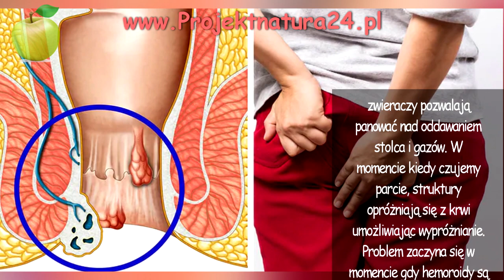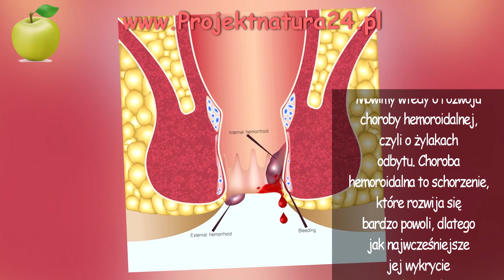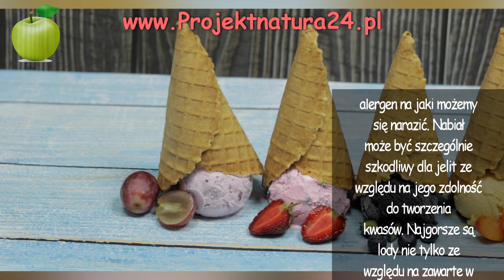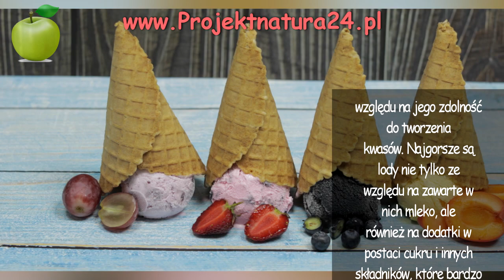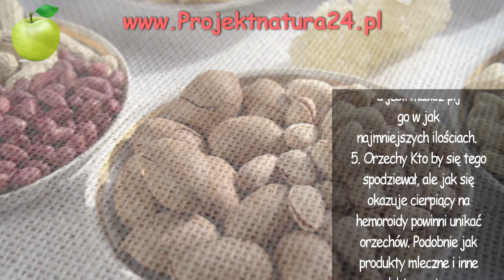5 potraw, których nie powinieneś jeść, jeśli masz hemoroidy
Cześć! Tu Natalia z Projektu Natura. Dziś podejmę niezwykle powszechny temat hemoroidów oraz podam 6 produktów, których powinniśmy unikać jeśli cierpimy na tę niekomfortową przypadłość. Okazuje się, że hemoroidy inaczej zwane guzkami krwawniczymi to jedna z najczęstszych i najbardziej wstydliwych chorób cywilizacyjnych. Według statystyk okresowo ten problem dotyka co drugiego Polaka! Czym właściwie są hemoroidy i czego powinniśmy się wystrzegać, kiedy już je mamy?

Hemoroidy ma każdy z nas. To naturalne struktury odbytu. Wyglądają jak poduszeczki lub balony wypełnione krwią i pełnią niezwykle ważną funkcję w naszym organizmie. Uszczelniają kanał odbytu, a wraz z mięśniami zwieraczy pozwalają panować nad oddawaniem stolca i gazów. W momencie kiedy czujemy parcie, struktury opróżniają się z krwi umożliwiając wypróżnianie. Problem zaczyna się w momencie gdy hemoroidy są rozciągnięte, zbyt mocno wypełniają się krwią i nie opróżniają się z niej do końca. Na skutek zalegania w nich krwi z czasem dochodzi do stanu zapalnego, który obejmuje zarówno guzki (poszerzone sploty żylne), jak i tkanki odbytu. Mówimy wtedy o rozwoju choroby hemoroidalnej, czyli o żylakach odbytu. Choroba hemoroidalna to schorzenie, które rozwija się bardzo powoli, dlatego jak najwcześniejsze jej wykrycie powoduje szybsze wyzdrowienie. Jeżeli u chorego pojawi się krwawienie z odbytu należy natychmiast udać się do specjalisty. Objaw ten może wskazywać również na raka odbytu, co należy jak najszybciej wykluczyć lub zdiagnozować.

Istnieje wiele dowodów naukowych które wskazują na to, że nie ma związku między hemoroidami, a przyjmowaniem różnych pokarmów. Tym samym wyniki innych badań medycznych udowodniły, że niektóre rodzaje żywności zwiększają negatywny wpływ na rozwój choroby hemoroidalnej jeśli już na nią chorujesz.

6 produktów, których należy unikać w przypadku hemoroidów to:

1. Żywność rafinowana

W wielu przypadkach hemoroidy mogą pogłębiać się jeśli stosujemy dietę pełną rafinowanego cukru. Dlatego też cierpiąc na dyskomfort związany z tą nieprzyjemną dolegliwością należy całkowicie unikać następujących produktów spożywczych lub spożywać je w bardzo małych ilościach. Biały, rafinowany cukier i olej, gotowe dania, biały chleb i wysoko przetworzona żywność.

2. Nabiał

Produkty mleczne powinny być jednym z pierwszych pokarmów, które należy wyeliminować z diety, jeśli cierpisz na reumatoidalne zapalenie stawów. Wszystkim wydaje się to mało prawdopodobne, okazuje się, że to ​​produkty mleczne stanowią największy potencjalny alergen na jaki możemy się narazić. Nabiał może być szczególnie szkodliwy dla jelit ze względu na jego zdolność do tworzenia kwasów. Najgorsze są lody nie tylko ze względu na zawarte w nich mleko, ale również na dodatki w postaci cukru i innych składników, które bardzo często występują w składzie lodów, a są dla nas szkodliwe.

3. Kofeina
Dla niektórych osób skarżących się na hemoroidy najtrudniejszym obostrzeniem będzie unikanie kofeiny. Naukowcy dowiedli, że będąca głównym składnikiem większości rodzajów kawy i herbaty kofeina może powodować zwiększenie bólu hemoroidalnego. Jeśli należysz do tych, którzy nie wyobrażają sobie dnia bez filiżanki lub dwóch kawy, poszukaj alternatyw, które dodadzą Ci energii jak kawa, a nie wpłynął na pogorszenie stanu hemoroidów.

4. Alkohol
Picie alkoholu u cierpiących na hemoroidy wiąże się z bolesnym ryzykiem. Alkohol może powodować podrażnienie przewodu pokarmowego, co prowadzi do zaostrzenia objawów żylaków odbytu. Jeśli cierpisz na hemoroidy, unikaj alkoholu, a jeśli musisz pij go w jak najmniejszych ilościach.

5. Orzechy
Kto by się tego spodziewał, ale jak się okazuje cierpiący na hemoroidy powinni unikać orzechów. Podobnie jak produkty mleczne i inne produkty spożywcze wymienione w tym artykule orzechy mogą pogłębiać dyskomfort i ból u pacjentów z hemoroidami.

6. Ostre przyprawy

Według Columbia University pikantne dania z ostrą papryką lub curry mogą podrażniać żołądek i pogarszać problemy trawienne. Nie wszyscy eksperci zgadzają się jednak, że musisz unikać pikantnych potraw, jeśli masz hemoroidy.